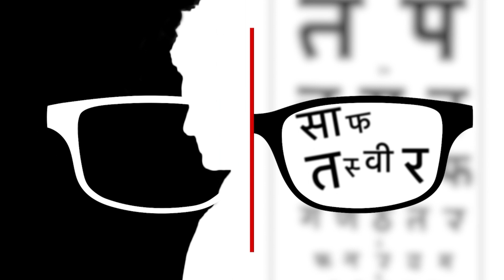लाइगर का टशन क्या है! Liger| vijay Devarkonda| Ananya Pandey| Telugu| Ramya Krishanan|Trailer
Liger का मच अवेटेड ट्रेलर आउट हो गया. दमदार dialougue मे आप सुनते है कि,
एक लायन और टाइगर की औलाद है ये...क्रॉस ब्रीड है मेरा बेटा..' इसके बाद विजय देवकोंडा का एक्शन अवतार नजर आता है और आवाज आती है- 'न मैं लायन न मैं टाइगर...दोनों का मिक्स मैं हूं लाइगर'। विजय के साथ इस ट्रेलर में अनन्या पांडे का भी एकदम अलग अवतार नजविजय देवरकोंडा-स्टारर 'लाइगर' का ट्रेलर रिलीज हो गया है।

Much awaited trailer of Liger is out. In the powerful dialogue you hear that,
Ek Lion Aur Tiger Ki Aulad Hai Yeh...cross breed hai Mera Beta .. After this the action avatar of Vijay Devkonda is seen and the voice comes- 'Neither Main Lion nor Main Tiger...Mix of both are Main Hoon Liger'. '. Along with Vijay, Ananya Pandey's completely different avatar in this trailer, the trailer of Najvijay Deverakonda-starrer 'Liger' has been released.